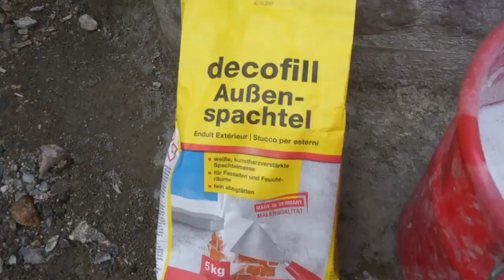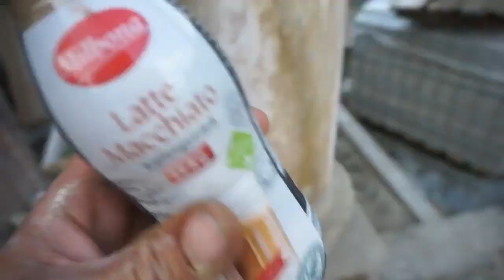Carport Einfahrt mit Holzbalken und Betonsäulen à la Hacienda Mexicana Carport selber bauen I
Carport Einfahrt mit Holzbalken selbst bauen. Carport Einfahrt mit Holzbalken und Betonsäulen à la "Hacienda Mexicana" Carport selbst gemacht in altem Haus in Adorf im Vogtland. Pergola aus Holz selber bauen Pergola bauen Carport bauen Pergola aus Holz selber bauen Pergola bauen Carport bauen Carports aus Holz günstig selber bauen. Carport aus Bauholz bauen Carport aus Holz selbst bauen Ein Carport selber bauen - Selber bauen Carport Einfahrt mit Holzbalken und Betonsäulen selber machen. Garten Pergola selber bauen Carport selber bauen So bauen Sie eine Überdachung selbst Carport an Garage anbauen Carport Einfahrt mit Holzbalken selbst bauen. Einfahrtbereich für Carport oder Garage mit beeindruckenden Säulen und kleinem Dachvorsprung à la "Hacienda Mexicana". Mit diesem Video wollen wir ermuntern und beweisen das es auch mit einfachstem und überall erhältlichem und günstigstem Baumaterial möglich ist ein beeindruckendes Portal für einen Carport selbst zu bauen. Wohl nicht jeder besitzt solch eine Einfahrt. Was wir benötigen ist etwas Geduld und Geschick. Die Bedachung kann ebenso wie im Video gezeigt durch anderes Material wie Kuper oder Zinkblech ersetzt aber genauso einfach mit Spenglerschrauben auf die Balken montiert werden Der Balken ist aus einfachem Bauholz. Vier Balken 12x12cm in T-form verleimt und verschraubt Die Marmorierung der Säulenund des weisen Putzes mit Kaffeepulver etc. kann ebenso durch professionellen venezianischen Marmorspachtel oder ähnliches vorgenommen werden. Mit diesem Video wollten wir eben nur verdeutlichen das es auch wirklich nur mit etwas Fertigmörtel (Trockenmörtel), kleingeklopftem Bauschutt, ein paar Gehwegplatten, Pflastersteinen, selbstgegossenen Kapitellen und gekauften billigen Florsteinen/Pflanzringen möglich ist ein einzigartiges Portal in Ihrem Garten selbst zu verwirklichen. Weiter wird benötigt:Eine Stichsäge, Maurerkelle und Eimer, Pinsel etc. Wirklich was fast jeder sowieso im Haus hat. Die Säulen stehen auf einem 80cm Tiefen und 35cm breitem Betonfundament für eine ursprünglich geplante Gartenmauer. carport Einfahrt mit holzbalken und betonsäulen à la Hacienda Mexicana. Carport selber bauen.